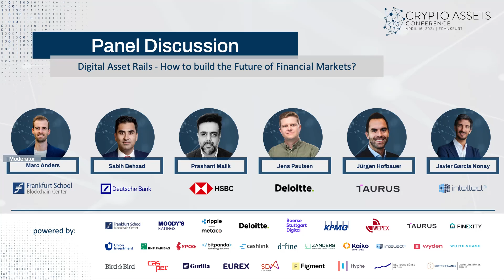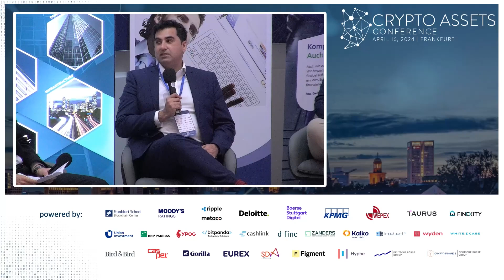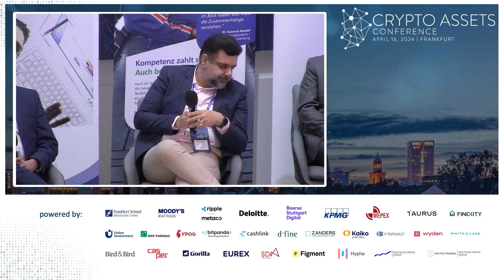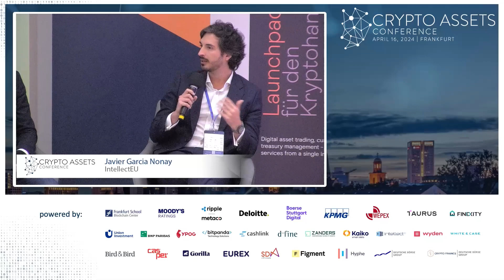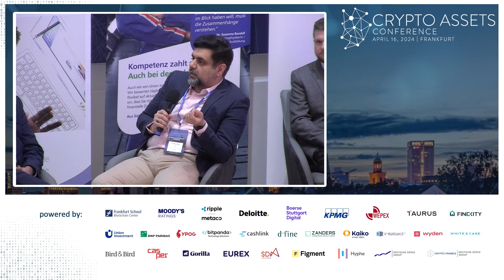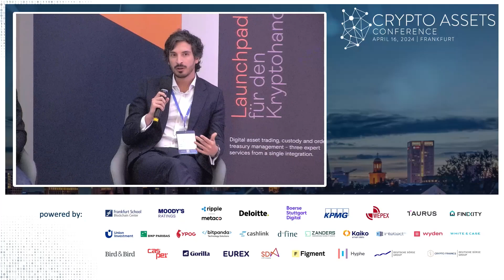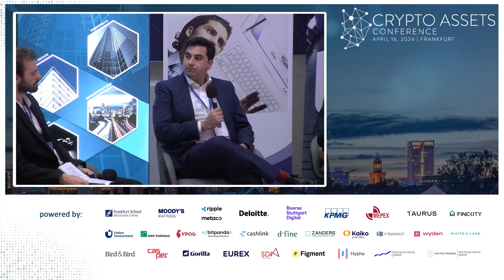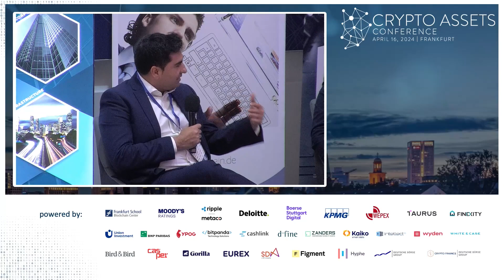CAC24A - Digital Asset Rails: How to build the Future of Financial Markets? (Panel Discussion)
In this panel discussion, moderated by Marc Anders from the FS Blockchain Center, industry leaders discuss how to develop the digital asset rails that will shape the future of financial markets.

Chair and Moderator: Marc Anders (Frankfurt School Blockchain Center)

CRYPTO ASSETS CONFERENCE
Bringing together sector specialists, corporate visionaries, and innovative entrepreneurs, the Crypto Assets Conference explores the most current trends in DLT, blockchain, and digital assets. The conference is visited by over 450 on-site and more than 4,000 online participants and is considered one of Europe's premier digital assets conferences. Industry leaders examine the latest innovations and emerging industry trends through insightful talks, interactive debates, and presentations.

WEB3 TALENTS
At Web3 Talents, we offer free 18-week mentored programs to help ambitious talents kick-start their careers in the field of DLT, DeFi, NFT, Bitcoin and ReFi. We run up to two cohorts per program every year, with each cohort consisting of up to 200 talents from across the globe!